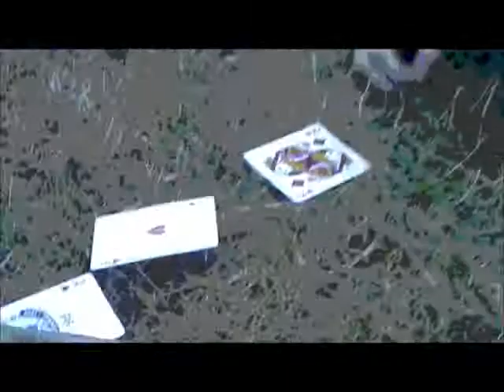Bard On The Beach Trip 2011 | Paige